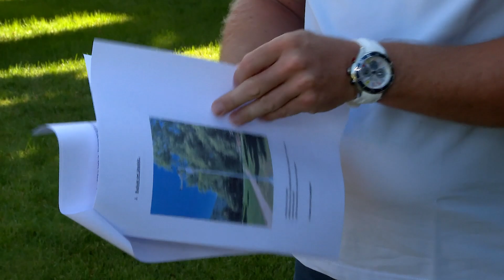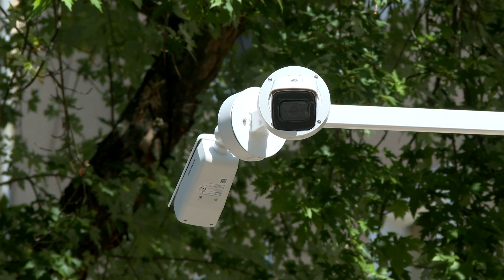15 kamerából 10 már üzemkész — jó ütemben halad a köztéri kamerarendszer kiépítése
15 kamerából 10 már üzemkész — jó ütemben halad a köztéri kamerarendszer kiépítése

Kazincbarcikán folyamatosan zajlik a köztéri kamerák telepítése, amelynek célja a város közbiztonságának növelése. A készülékek már több helyszínen üzemkész állapotban vannak, a projekt a tervek szerint halad.